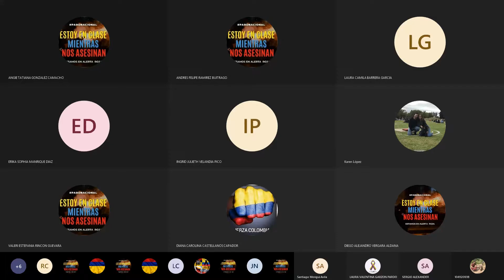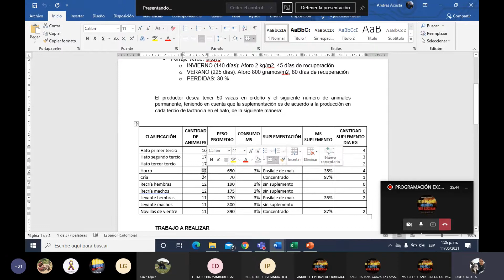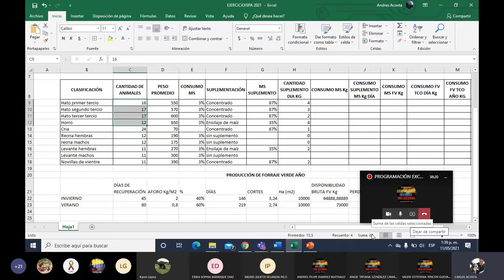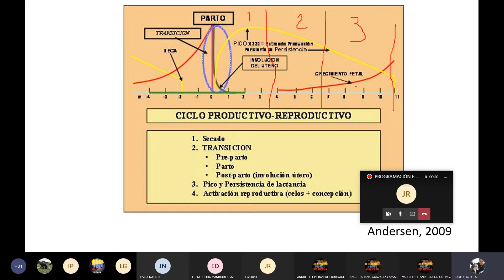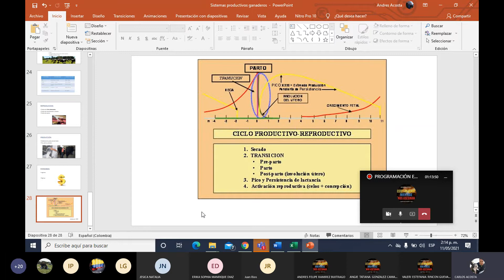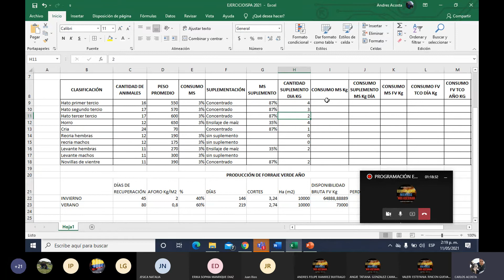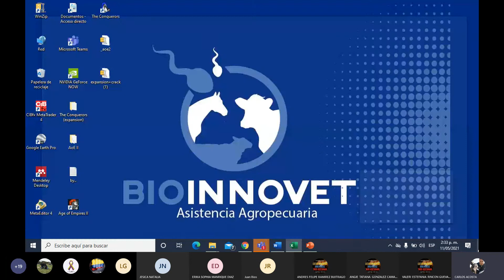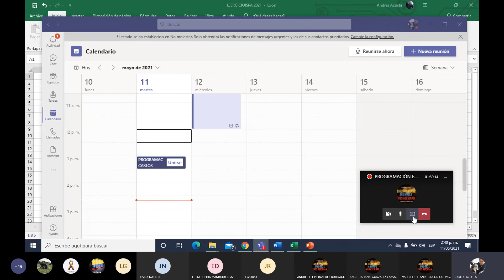PROGRAMACIÓN EXCESO DEFICIT DE FORRAJE 20210511 181822 Meeting Recording